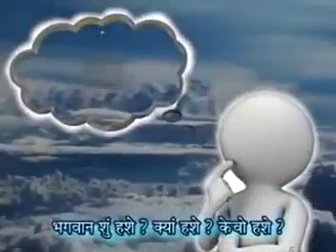Dada Bhagwan JSS Ratna Pujya Shree Kaviraj Navnit Sanghvi Pad: ભગવાન શું હશે? ક્યાં હશે ? કેવો હશે?